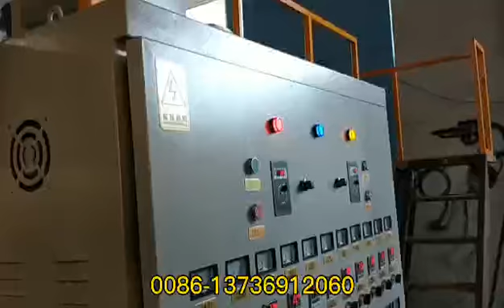CPE TPE EVA embossed casting film making machine 2020.8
CPE TPE EVA embossed casting film making machine